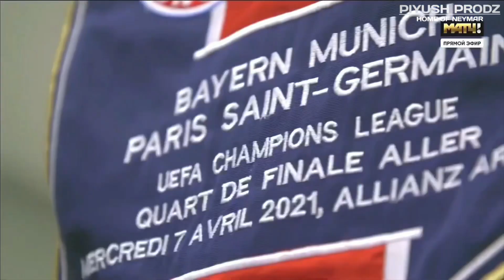Neymar Jr • UCL 2020/21| TRAILER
Thumbnail credits: NYFootball

Clips/ comps: gui7herme, xolivera , shako comps , MrMates7Comps ,
Gressi7 , football union, Tanu comps and Alish comps.

for purposes such as criticism, comments, news reports,
teaching, scholarships and research. it is a use permitted
by the copyright statute that could otherwise be infringing,
non-profit, educational or personal use tilts the balance

Piyushprodz :)